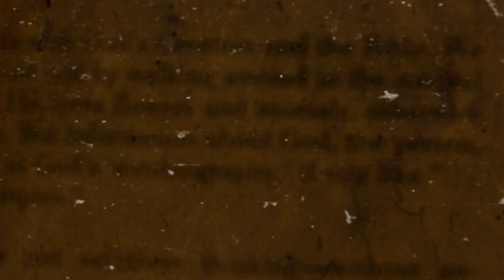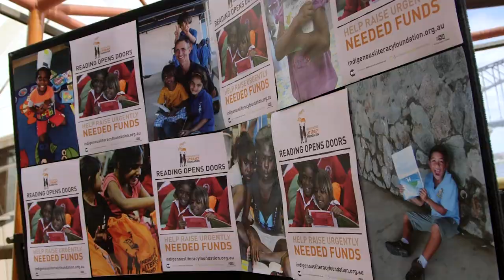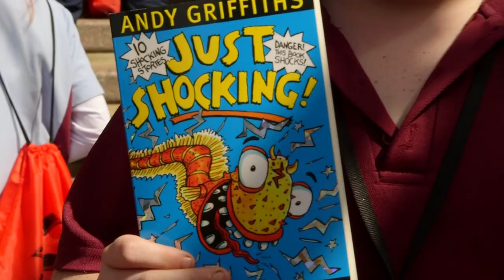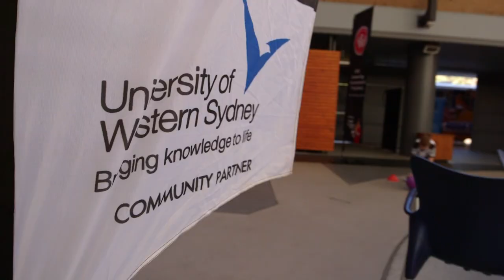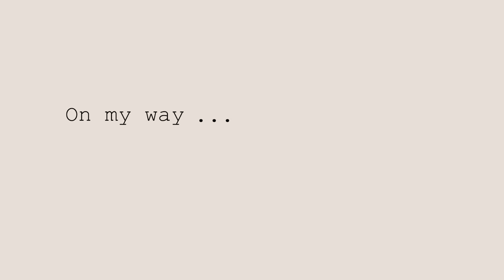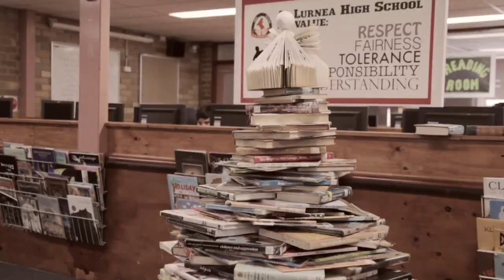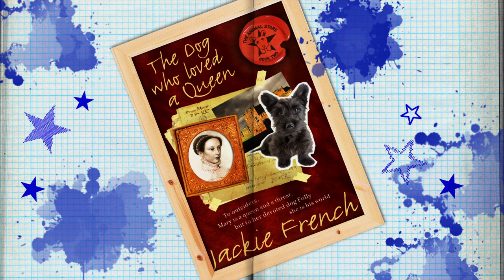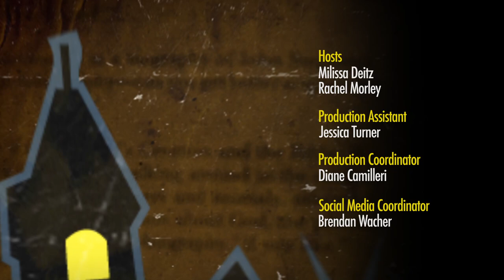Shelf Life Series 5 Episode 3 Full Episode